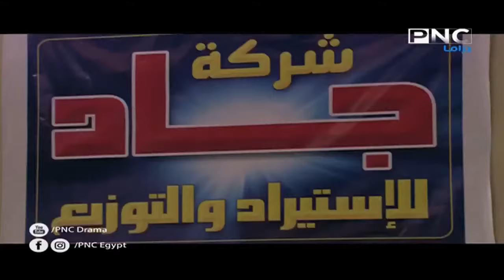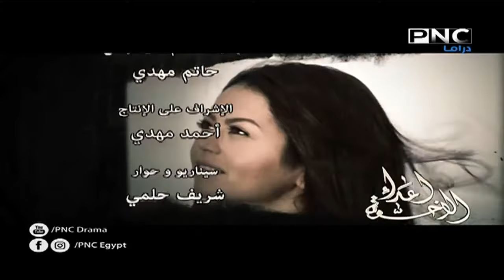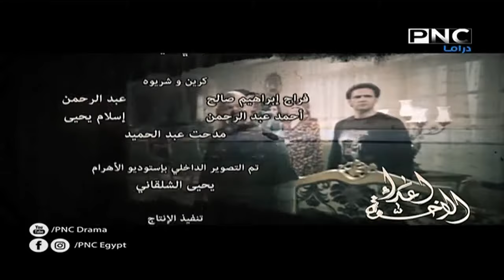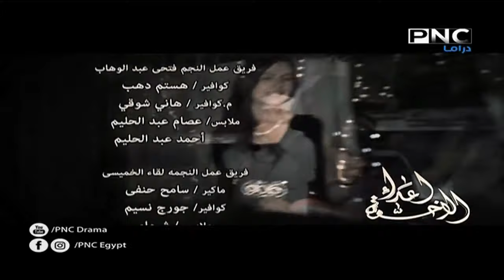مسلسل الأخوة أعداء | بطولة ياسر جلال - فتحي عبد الوهاب - أحمد رزق | الحلقة 14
يتناول المسلسل قضية الفساد في مصر في مرحلة ما قبل الثورة وذلك من خلال إلقاء الضوء على حياة واحد من رجال الأعمال ذوي النفوذ والسلطة، وصلته برجال الدولة.

ﺗﺄﻟﻴﻒ: شريف حلمي (قصة وسيناريو وحوار )
طاقم العمل: صلاح السعدني  ياسر جلال  فتحي عبدالوهاب  لقاء الخميسي  أحمد رزق  دينا فؤاد